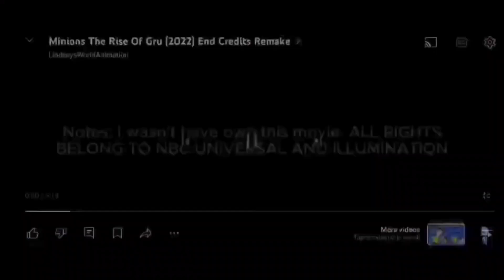million dollar baby dvd closing